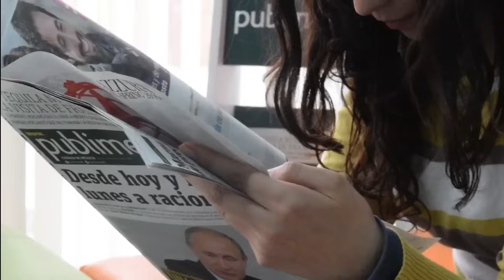GILAS LIVE: KAI SOTTO PLAYER TO WATCH! COACH TIM CONE AYAW ANG ISO BALL | RHENZ ABANDO LILIPAD MULI!